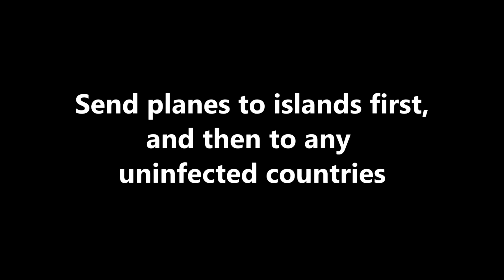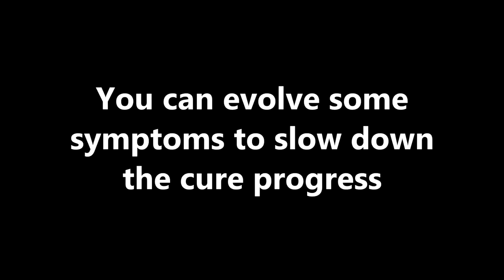Plague Inc: Official Scenarios - Golden Age Guide! (Mega Brutal)